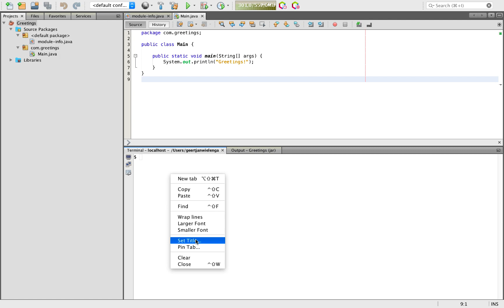Running Jigsaw module from Java command line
NetBeans produces the command line you need in Ant projects for running the Jigsaw module.